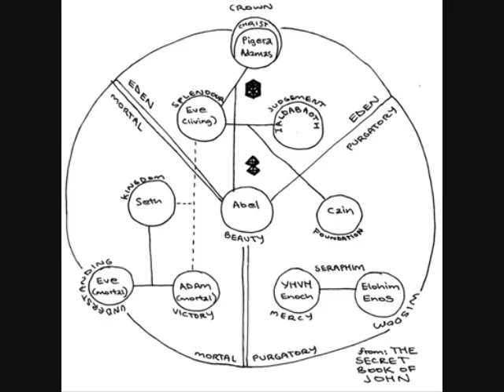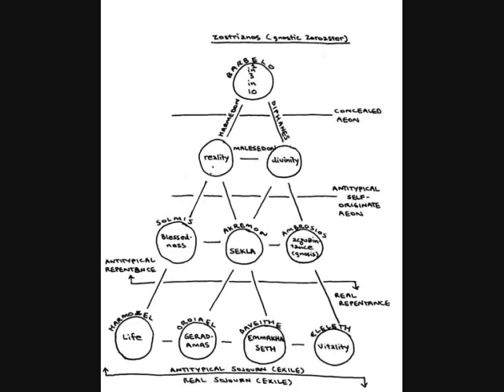The Gnostics Pt. 2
Second part on early Christianity.